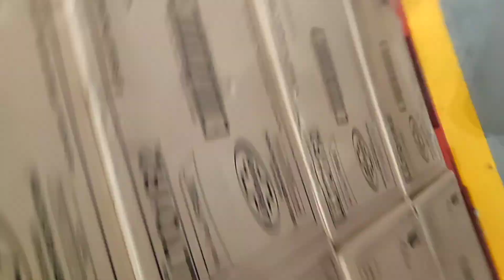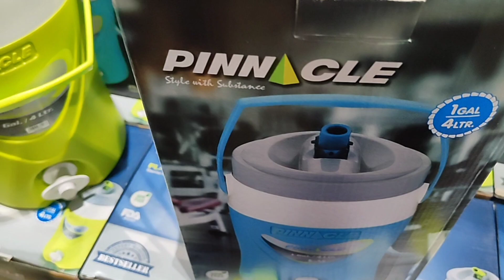మేము ఎక్కడికి వెళ్తున్నాం||ఎక్కడికైనా టూర్ వెళ్లేటప్పుడు ఏమేమి సర్దుకుపోవాలి అనేది ఈ వీడియోలో చూడండి